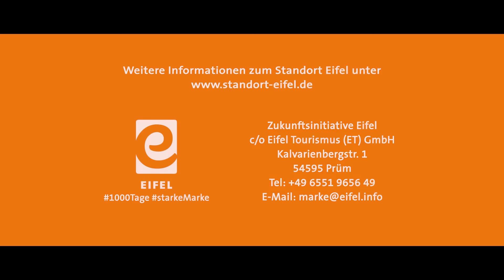HEUFT THERMO-OEL GMBH & CO. KG - Mit Brotbacköfen an die Weltmarktspitze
Seit 1700 baut HEUFT in Bell handwerkliche und industrielle Backofenanlagen für Bäckereien und kann als Prototyp für einen so genannten Hidden Champion – also einen eher unbekannten Marktführer – bezeichnet werden. Heute ist HEUFT ein mittelständisches Unternehmen mit rund 300 Mitarbeitenden: Den „Thermo-Oel-People”.